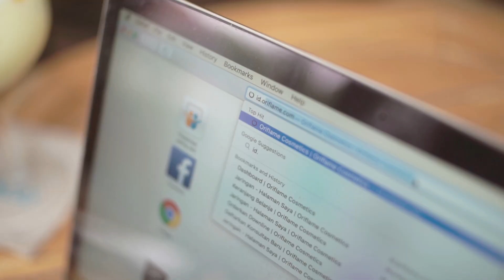Siapakah Cindy Silmina?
Seorang mantan banker yang kini memilih Oriflame untuk karirnya, lebih punya banyak waktu bersama anak, sekarang kegiatannya antar jemput anak tapi bisa tetep mengaktualisasi diri menjadi istri mandiri